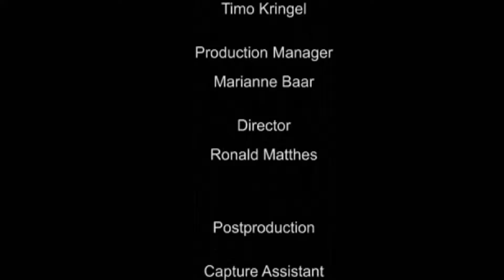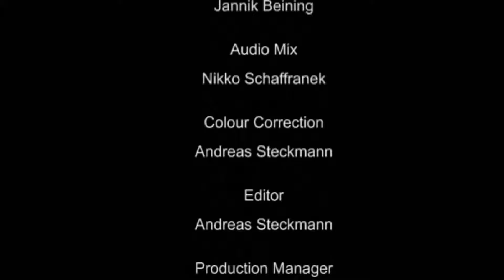Evocation - Apocalyptic (bonus dvd)